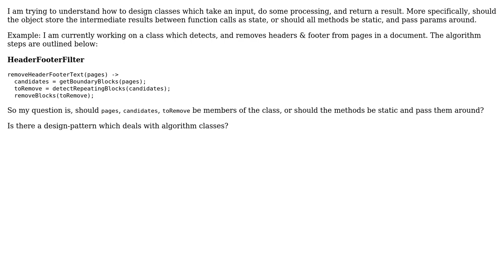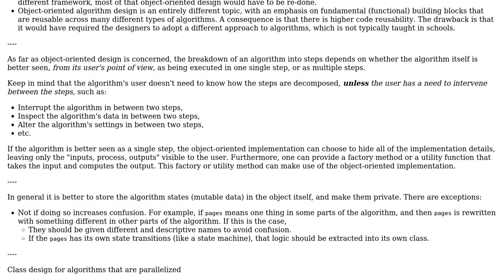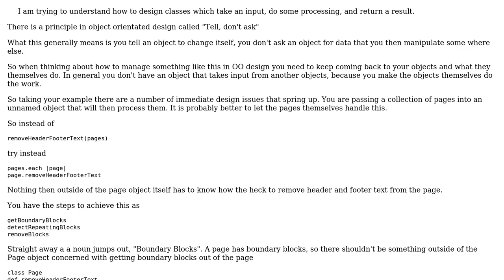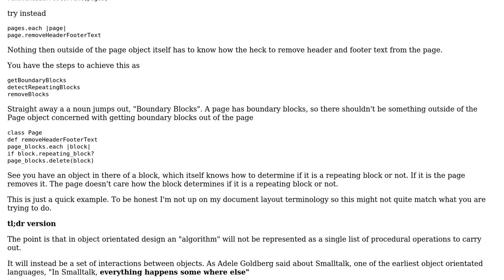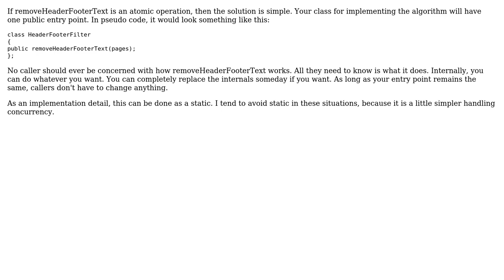Software Engineering: How to represent an algorithm as a class? (4 Solutions!!)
Software Engineering: How to represent an algorithm as a class?

With thanks & praise to God, and with thanks to the many people who have made this project possible! | Content (except music & images) licensed under CC BY-SA | Music | Images & others | With thanks to user rwong user Mohair user levi user Erik Eidt user Cormac Mulhall and the Stack Exchange Network Trademarks are property of their respective owners. You are responsible for your own actions.